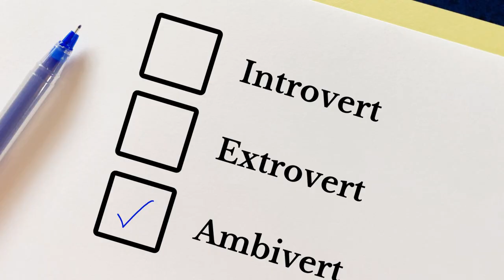5 Signs You're An Ambivert vs. Introvert or Extrovert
Do you feel like you are a combination of both an introvert and extrovert? You may be an ambivert! This video highlights five signs that you could be an ambivert.